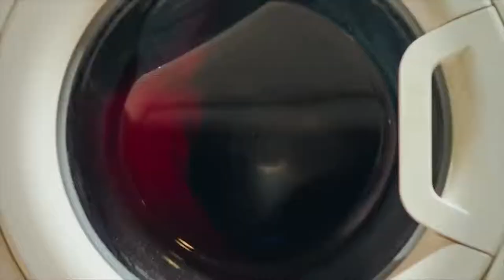In Fabric Trailer#1 2019 HD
In Fabric

Starring: Gwendoline Christie, Sidse Babett Knudsen, Caroline Catz
Synopsis:
In Fabric is a haunting ghost story set against the backdrop of a busy winter sales period in a department store and follows the life of a cursed dress as it passes from person to person, with devastating consequences..